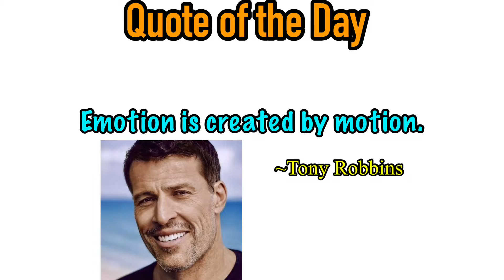Are You the Reason You Are Depress?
Did you know that sometimes it is our fault that we are depressed?

Timecodes
0:00 - Intro
1:19 - Read, watch, and listen to motivational things
2:07 - Surround yourself with the right people
2:41 - Listen to music that will help change your state of mind
3:34 - Outro

New here?
My name is jadarius
I have a du-rag collection
I am a Motivational Speaker, Author, Investor, and an R&B Singer
Umm ok... who wrote that Lie!                                         ^